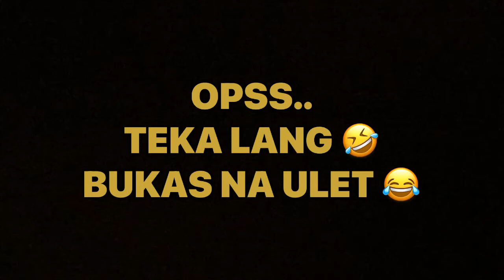Vlog 2 | Gym day + Tamang Usapan ‼️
HERO TIPS AND TRICKS
Tutorial and Gameplay
Troll moments
WTF moment
Prank
Bullymoments
EpicComeback
Montage
Vlogs